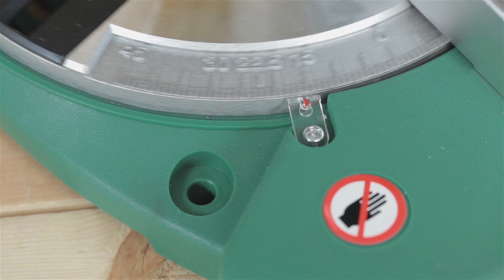Обзор Пила торцовочная HAMMER STL1600, HAMMER STL800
Представляю вашему вниманию торцовочные пилы Hammer Flex STL1600 и STL800. Это надежные инструменты для разрезания деревянных заготовок. С ними можно делать как прямые пропилы, так и под углом  450. Для защиты оператора от травм есть защитный кожух. Заготовка надежно фиксируется специальным упором. STL1600 можно подключить к пылесосу. Мощность модели — 1600 Вт. Максимальная глубина пропила — 60 мм. В комплекте поставляются ключ, запасные щетки, пильный диск, пылесборник, а также упор для фиксации заготовок. У STL800 мощность ниже — 800 Вт. Максимальная глубина пропила — 48 мм. В комплекте пильный диск, ключ, запасные щетки, пылесборник.